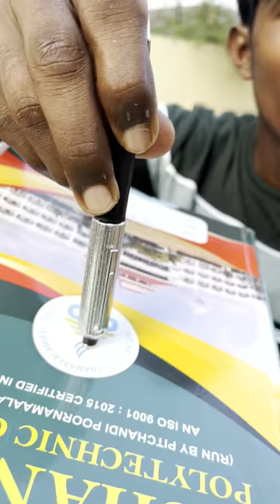💥💖 family & frds shock prank 😂❗️❓entertainment